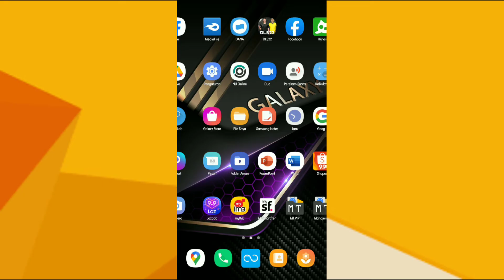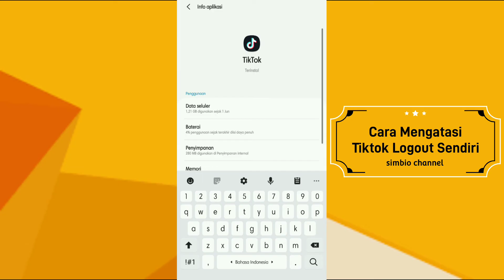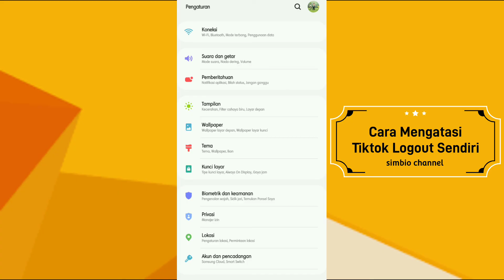Cara Mengatasi Tiktok Logout Sendiri, Saat Mau Login Lagi Tidak Bisa/ Gagal